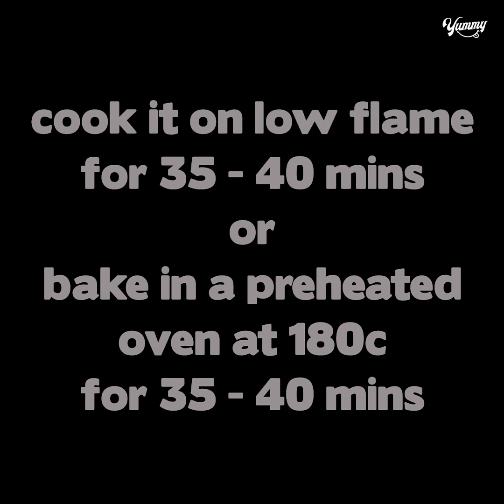Chocolate Ombré Pound Cake | With Eggs / Eggless & Without Oven | Yummy Ombré Cake Recipe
TODAY'S RECIPE IS Chocolate Ombré Pound Cake | With Eggs / Eggless & Without Oven | Yummy Ombré Cake Recipe

INGREDIENTS :
6 INCH PAN
*EGG LESS CAKE*
CONDENSED MILK - 1/2 CUP(SUBSTITUTE CURD/YOGURT)
ESSENCE - 1 TSP

*CAKE RECIPE WITH EGGS*
2 ROOM TEMPERATURE EGG